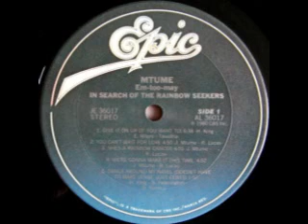1980 - We're Gonna Make It This Time